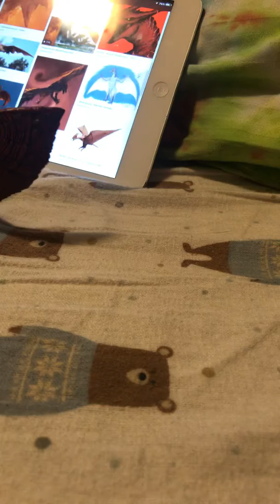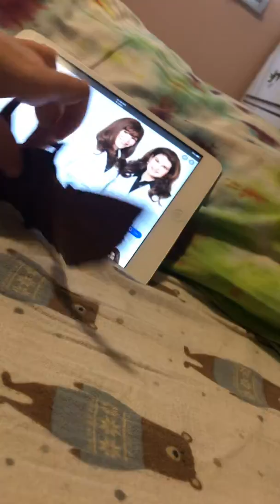Ha rodan looks up himself